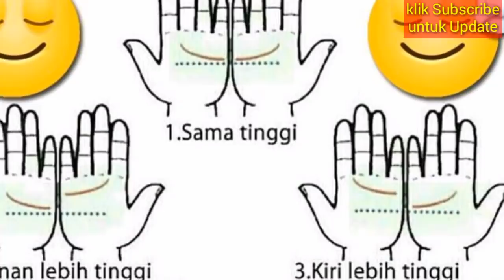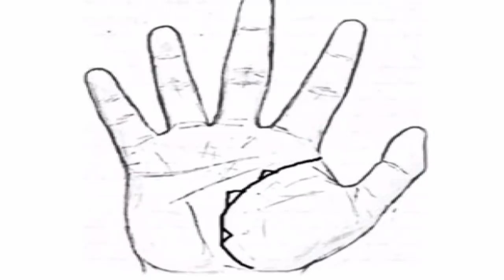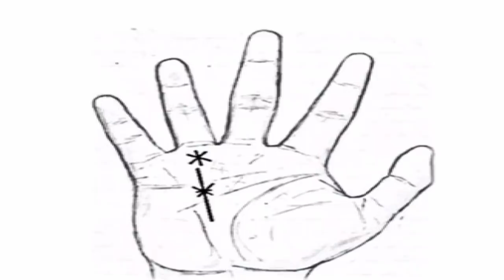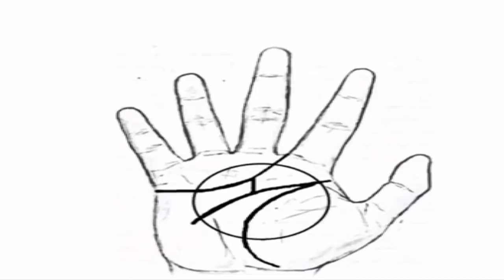HEBOH! 7 Tanda Rejeki Anda Bagus dan Lancar, Cek Sekarang!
ZODIAC PREDICTIONS UPDATE 2019

garis tangan dapat mempengaruhi kekayaan dan sifat orang tersebut.

POPULER! 7 Tanda Ini Menunjukkan Kamu Bakal Menjadi Kaya, Cek Garis Tanganmu